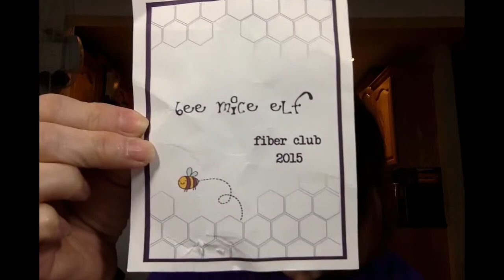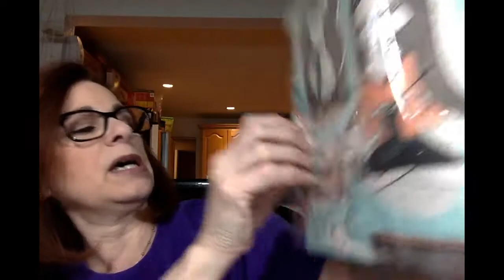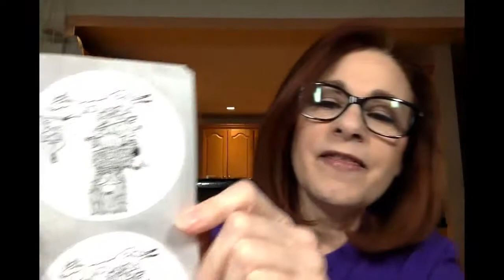KnitScents Episode 22- A Lesson in Spinning!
A podcast about knitting, spinning and scents!

For more info on my knitting projects, please check out my project pages on Ravelry!